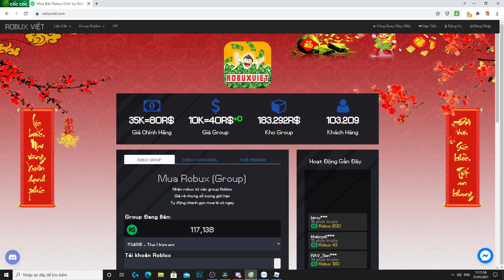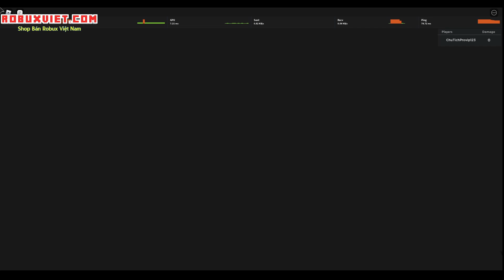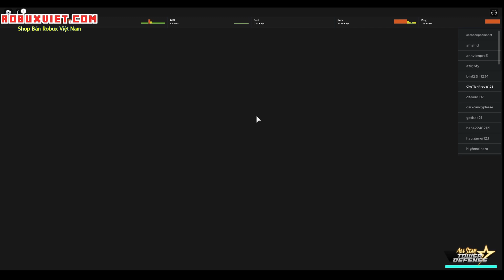Roblox - Râu Đen Lv80 Thủ Đầu Cực Ngon Dễ Dàng Đánh Bại Chúa Qủy Muzan | All Star Tower Defense